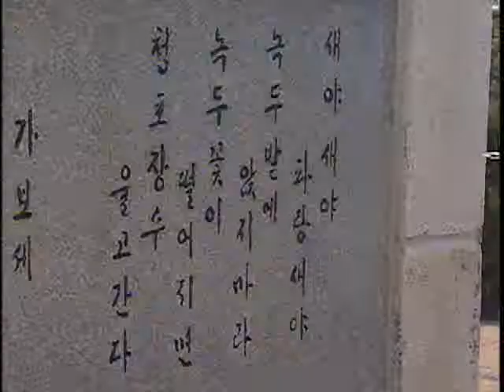EBS 기획특집 - 제2부 용담의 새벽_#004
EBS 도올이 본 한국독립운동사, 20050927, 제2부 용담의 새벽

EBS 기획 특집, 도올이 본 한국독립운동사 10부작

제1부 피아골의 들국화
제2부 용담의 새벽
제3부 두만강을 넘어서
제4부 청산이여 말하라
제5부 아무르의 열 세 발자국
제6부 서간도 바람부는 임청각
제7부 십자령에 뿌린 의혈
제8부 밀양 아리랑
제9부 올기강은 흐른다
제10부 황포의 눈물